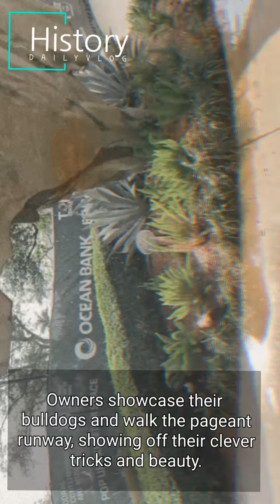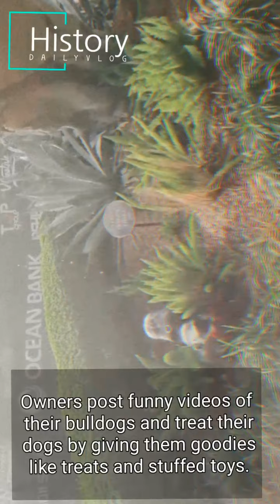Bulldogs are Beautiful Day details !